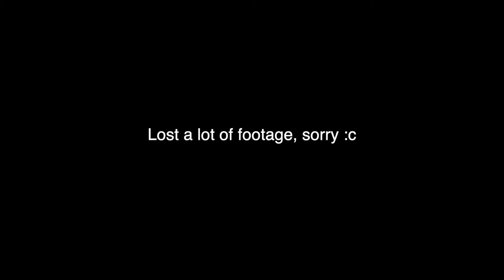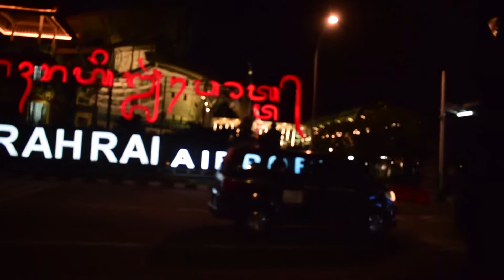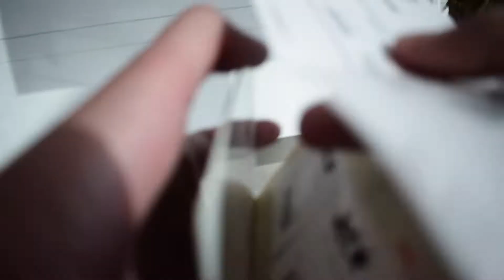HOME! | Australia Bali - Episode 20